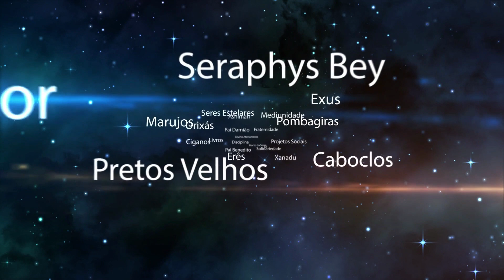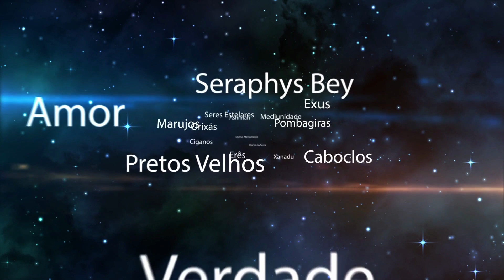TRANSFORMACÃO DO PLANETA E PROVAÇÕES DOS SERES HUMANOS